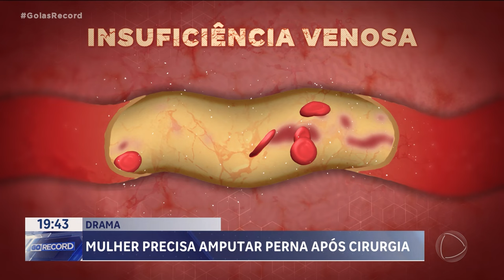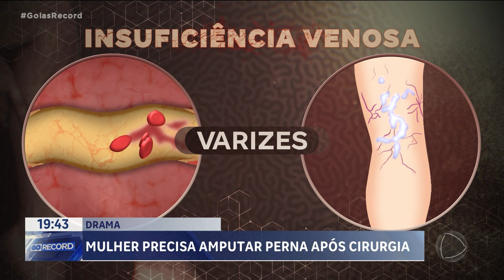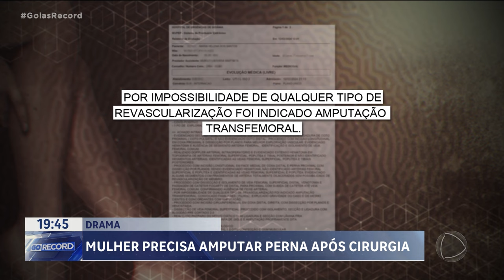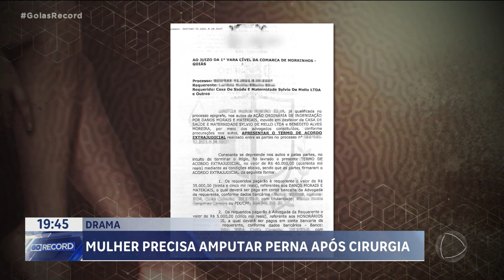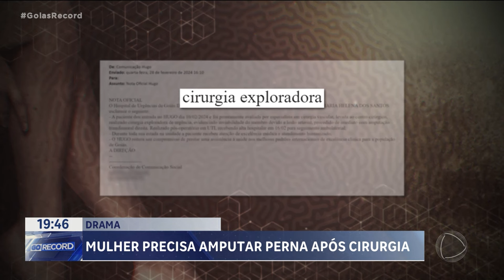DRAMA: MULHER PRECISA AMPUTAR PERNA APÓS CIRURGIA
UMA MORADORA DE BELA VISTA DE GOIÁS FEZ UMA CIRURGIA DE VARIZES E ACABOU TENDO A PERNA AMPUTADA.